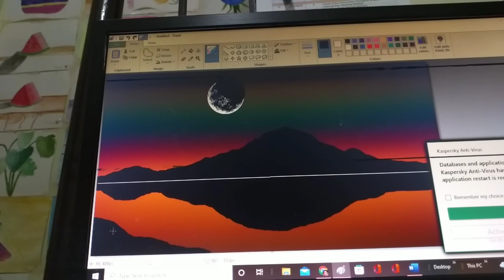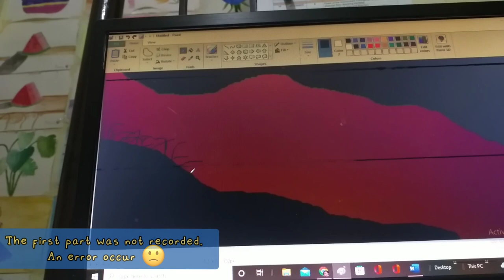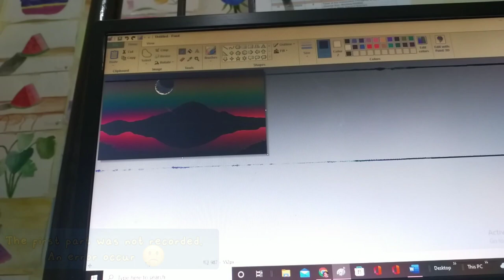MS PAINTING #3 (REMAKE)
This MS PAINTING can be done both adults and kids.

Its a remake of BIPU ARTS.